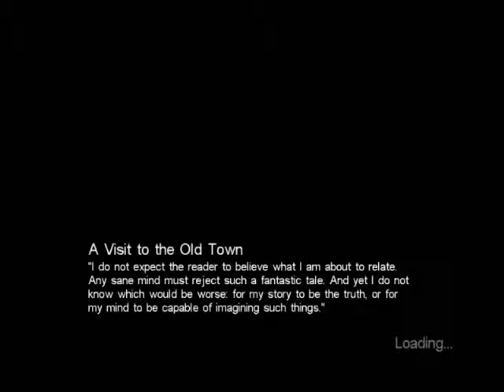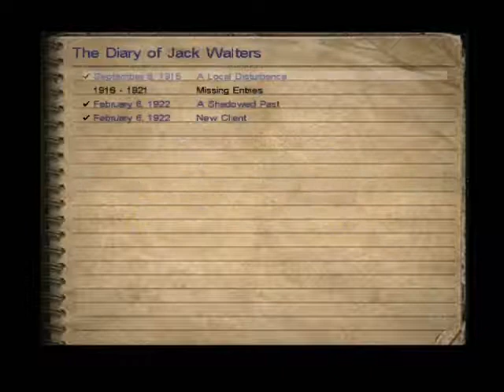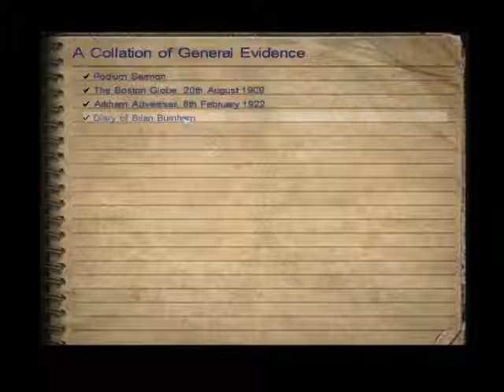Let's BLIND Play Call of Cthulhu DCotE part 9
For all of you who were wondering why I didn't see the trap door the first 5 times...  It's because I'm a dumbass.

And the reason this one came up after part ten is because Youtube is also a dumbass about the processing order of videos.  8P